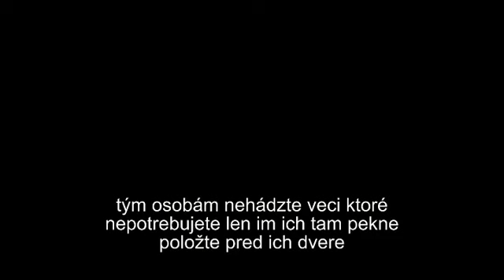Ko-Koktavý Ján Lunter a rodinkárstvo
Zlepenec viacerých strán vyprodukoval Jána Luntera, ktorý nemá šajnu kde je a čo tam robí. Vie aký je rok?